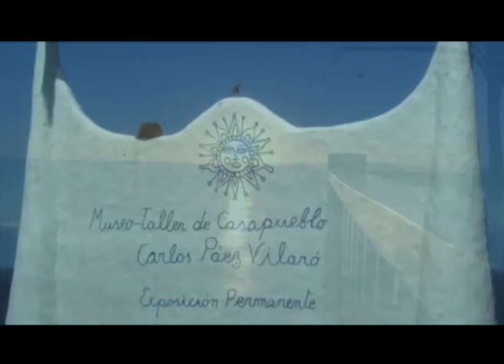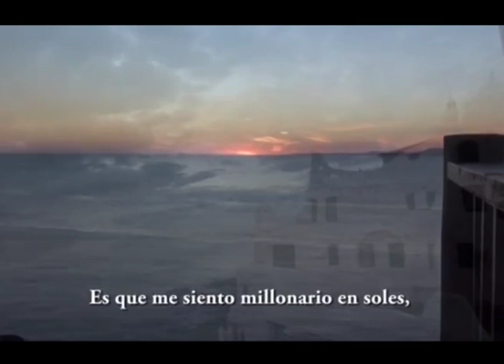Carlos Páez Vilaró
Punta es ciclo 2014 en su sexta temporada en Canal Once de punta del Este.